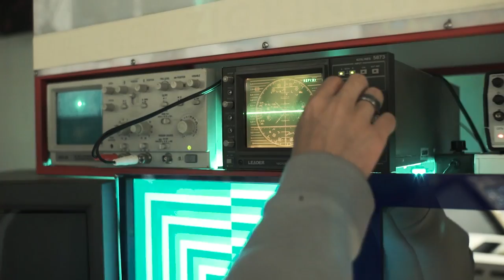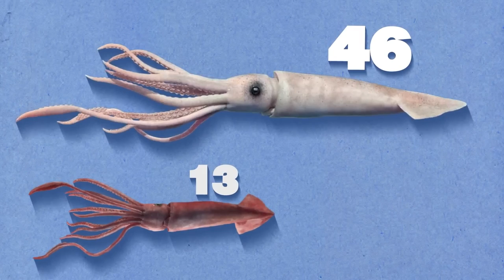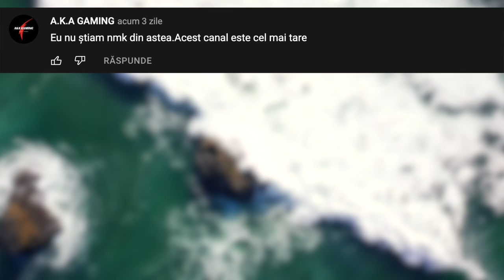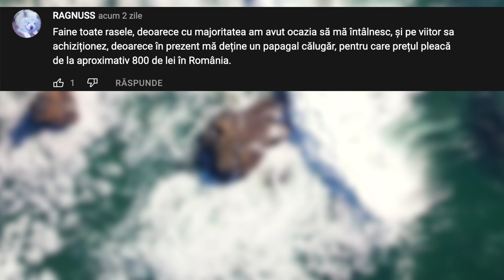Doar Unul Dintre Cele Mai PERICULOASE Animale din Ocean Poate Face ASTA!